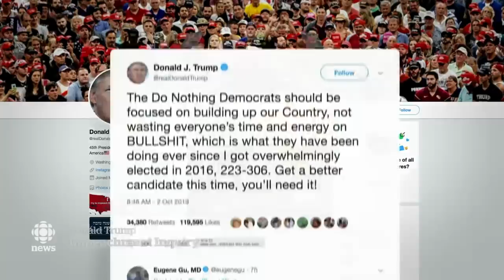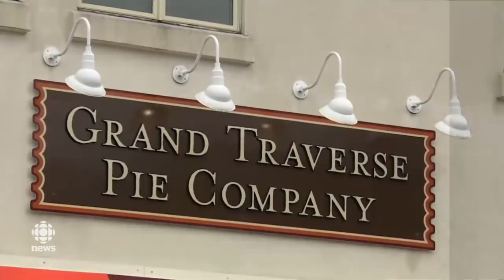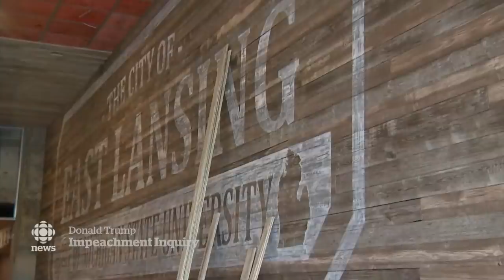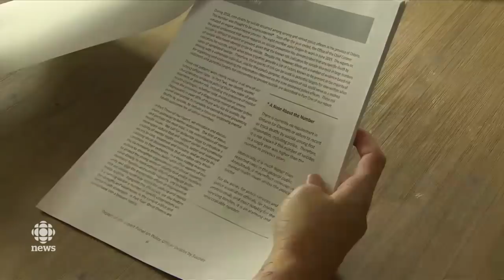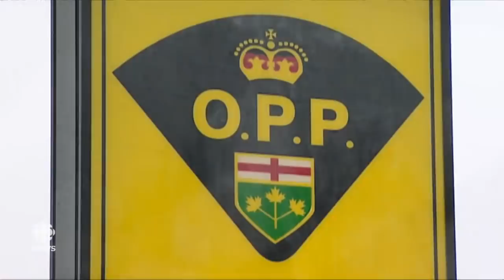The National for Wednesday, Oct. 2, 2019 — Leaders debate, Face to Face